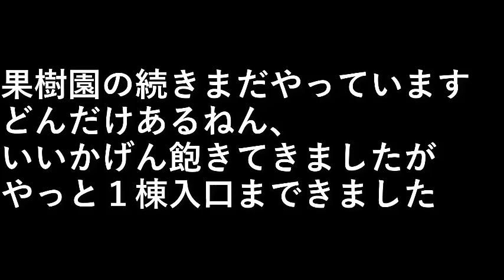果樹園囲い続き２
果樹園の続きまだやっています。

どんだけあるねん
いいかげん飽きてきましたがやっと１棟入口まできました。